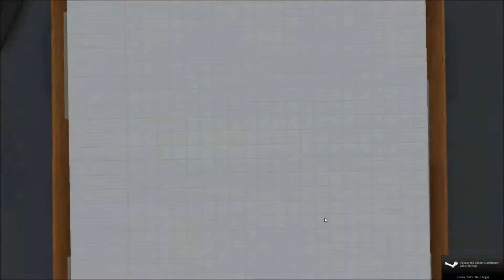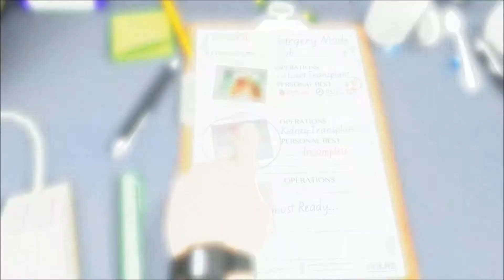Surgeon Simulator 2013 Ep 1